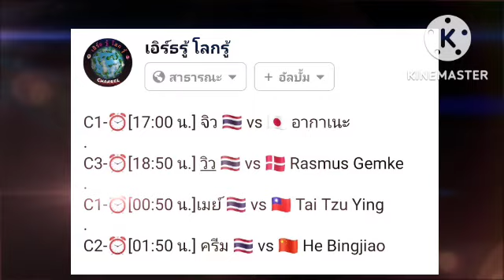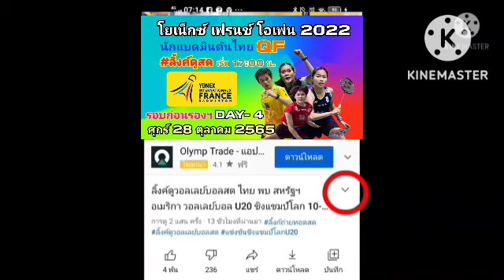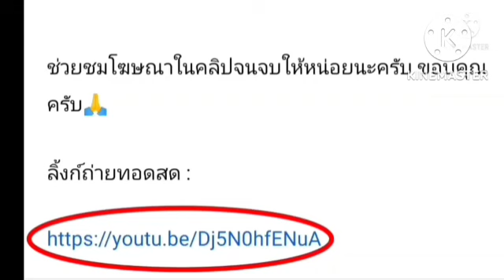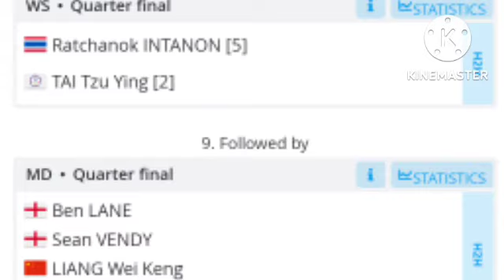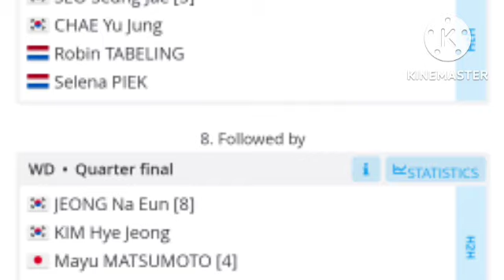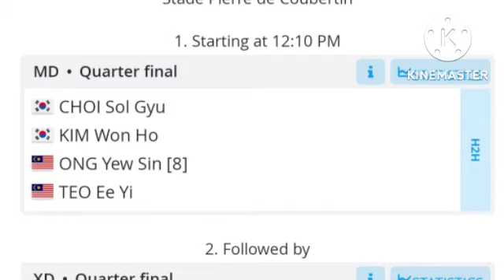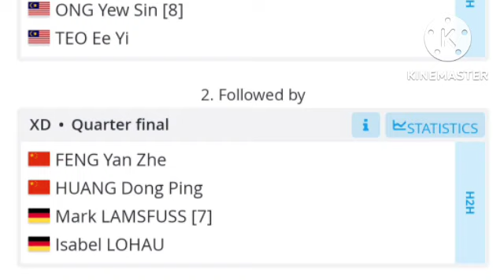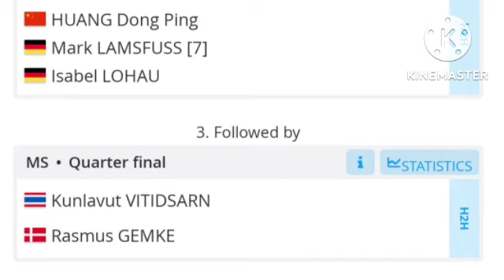ลิ้งค์ถ่ายทอดสด C2-⏰[04:00 น.] ครีม 🇹🇭 vs 🇨🇳 He Bingjiao รอบรองฯ คืน ศุกร์ 28ต.ค.65 French Open 🇫🇷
รอบก่อนรองชนะเลิศ  DAY-4 QF
กดลิ้งค์เพื่อเข้าไปเลือกคู่รับชม
กดลิ้งค์สีน้ำเงิน
C1-⏰[17:00 น.]
จิว 🇹🇭 vs 🇯🇵 อากาเนะ
C3-⏰[18:50 น.]
กุลวุฒิ 🇹🇭 vs 🇩🇰 Rasmus Gemke
C1-⏰[02:00 น.]
เมย์ 🇹🇭 vs 🇹🇼 Tai Tzu Ying
C2-⏰[04:00 น.]
ครีม 🇹🇭 vs 🇨🇳 He Bingjiao
ด้านล่างลิ้งค์เยาวชนโลก
รอบก่อนรองชนะเลิศ QF
World Junior Championships 2022
C2-⏰[16:00 น.] อิคคิว vs Pan Yin Long
C2-⏰[18:15 น.] วินโฟกัส vs Daniel / Ruben
C3-⏰[18:15 น.] พิงค์ vs Miyazaki
C2-⏰[19:00 น.] ส้มโอซีน vs  Liu/Wang
ลิ้งถ่ายทอดสด คอร์ทต่างๆ
คอร์ทที่ 1
คอร์ที่ 2
คอร์ที่ 3

ลิ้งค์ถ่ายทอดสด C2-⏰[04:00 น.]
ครีม 🇹🇭 vs 🇨🇳 He Bingjiao รอบรองฯ คืน ศุกร์ 28ต.ค.65 French Open 🇫🇷

ลิ้งค์ถ่ายทอดสด C3-⏰[18:50 น.]

ลิ้งค์รับชมย้อนหลัง : นักแบดมินตันไทย
รอบแรก R32 DAY-1
แบดมินตันไดฮัทสุ โยเน็กซ์ เจแปน โอเพ่น 2022
วันอังคาร ที่ 30 สิงหาคม 2565

ลิ้งค์รับชมย้อนหลัง นักแบดมินตันไทย รอบแรก R32 DAY-1 วันอังคาร ที่ 30 สิงหาคม 2565 เจแปน โอเพ่น 2022

แบดมินตัน เดนมาร์ก โอเพ่น 2022